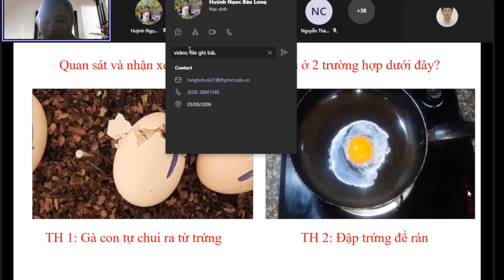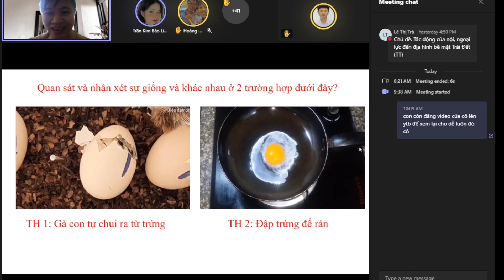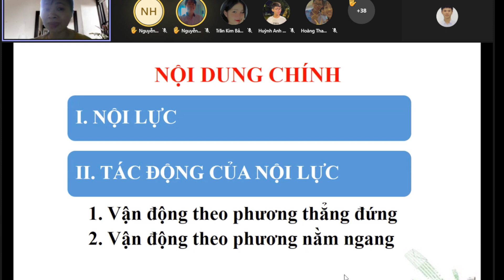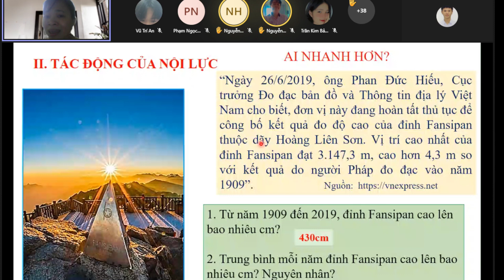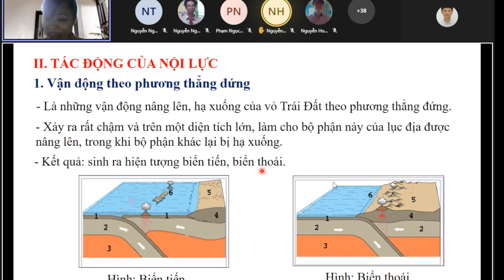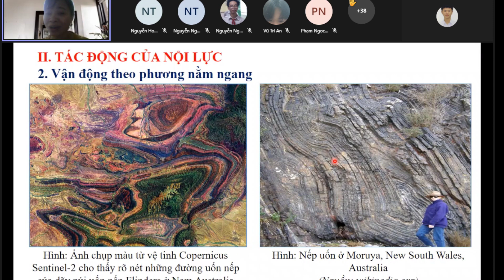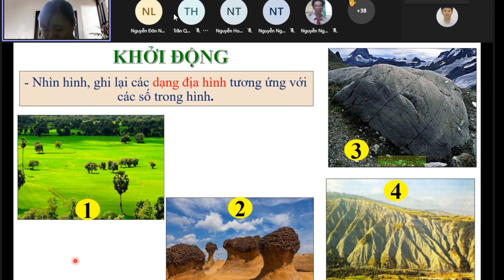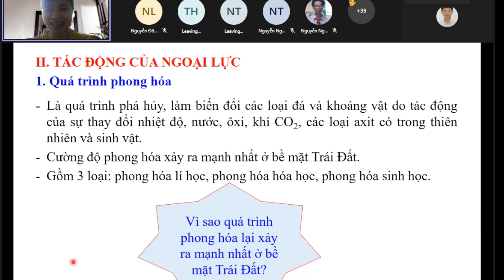Địa 10: Ôn tập